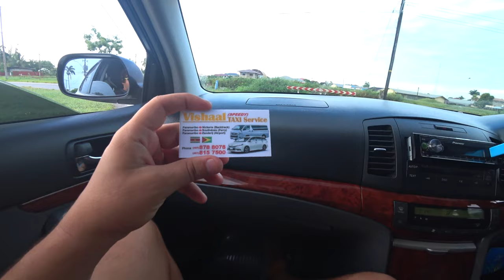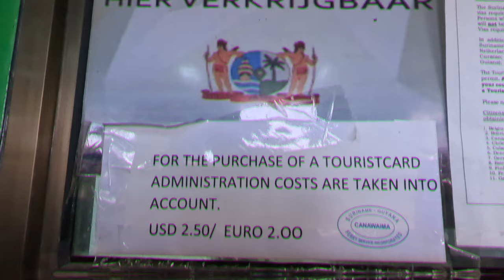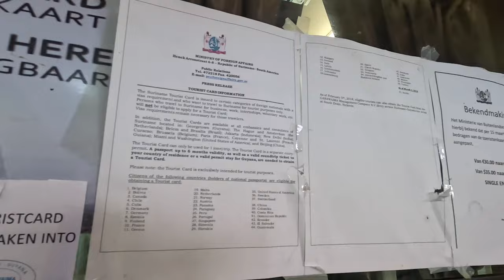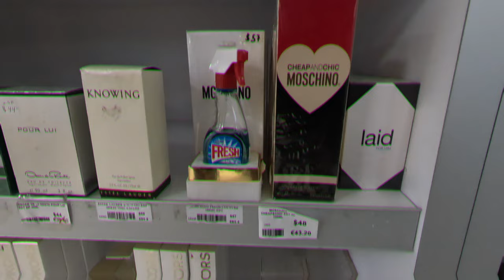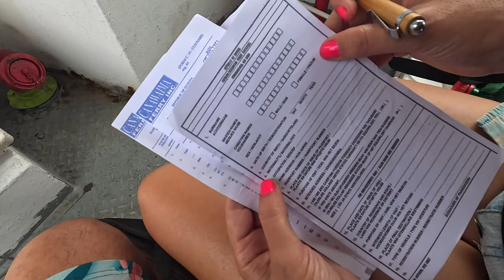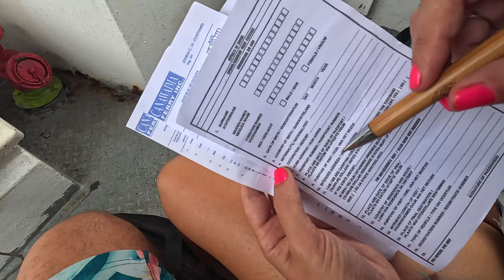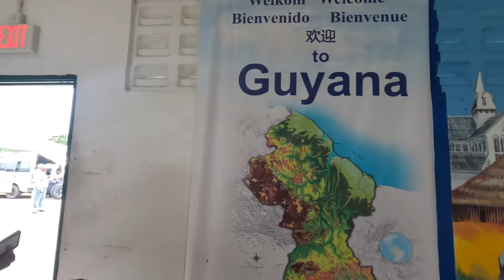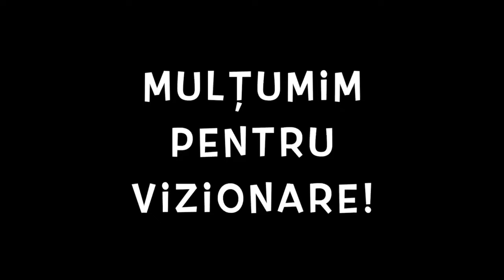🇬🇾 Ajungem în Guyana din Nickerie, Suriname🇸🇷. Este doar un ferry pe zi care trebuie prins dimineața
Din Nickerie, Suriname în Guyana. Este doar un ferry pe zi care trebuie prins dimineața

   Călătoria continuă!

🇸🇷  Aprilie 2023 🇸🇷